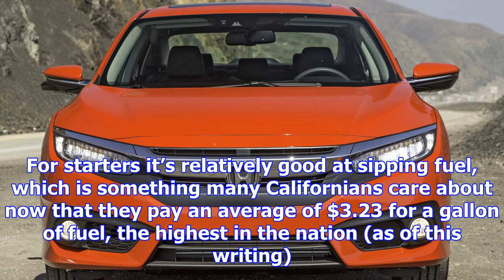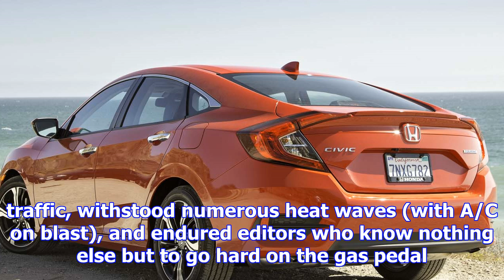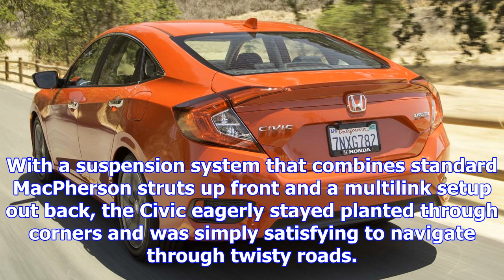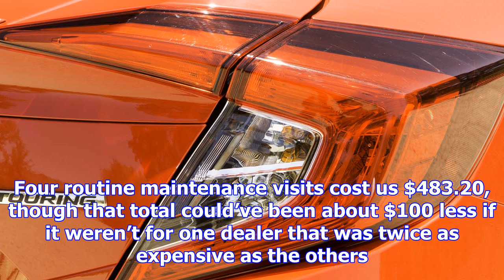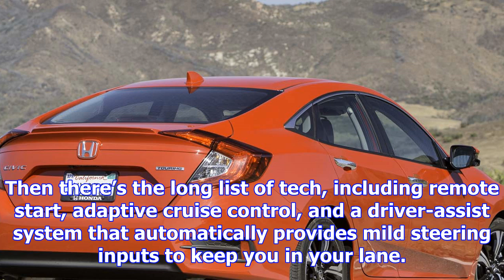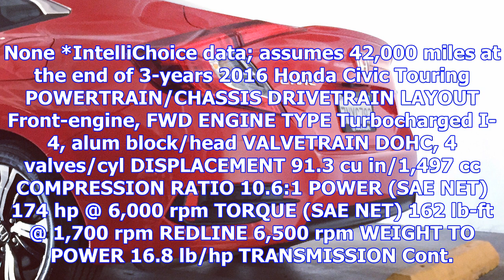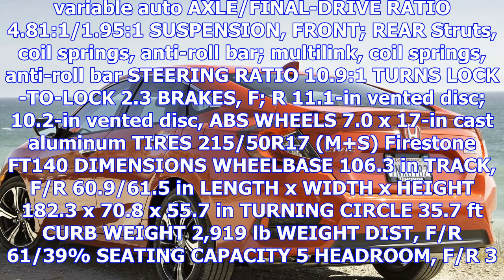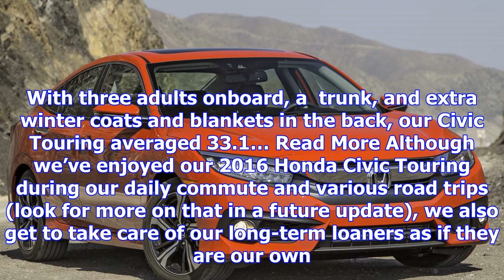2016 honda civic touring long-term verdict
2016 honda civic touring long-term verdict
Free Price Quote From a Local Dealer It’s been 15 months since we welcomed our long-term 2016 Honda ...